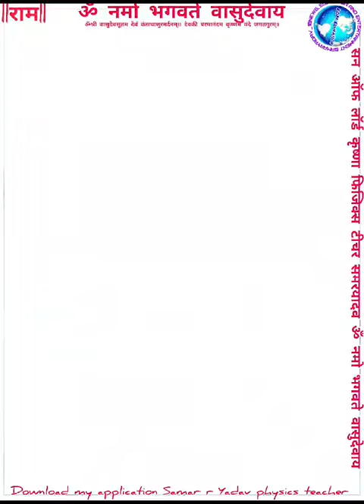21 August 2023 ભજન કીર્તન અને સ્તુતિ સન ઓફ લૉર્ડ કૃષ્ણા ફિઝિક્સ ટીચર સમર યાદવ ૐ નમો ભગવતે વાસુદેવાય